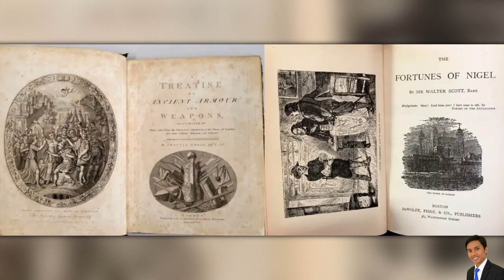Episode 84: History and 11 Different Types by Civilization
Welcome to the source of knowledge!